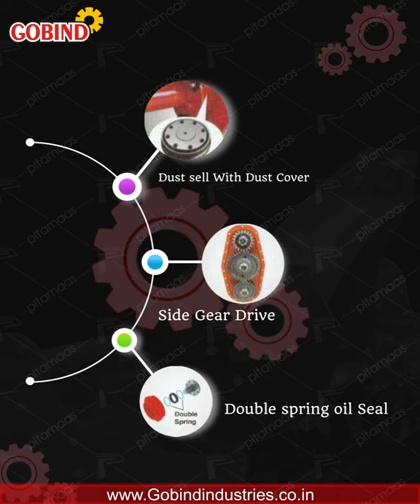गोबिंद_Gobind Thresher | Super shakti | Rotavator | Barabanki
In my channel VIDHATA PATNA channel only use for Agriculture impliments live demo and advertisments of new agriculture impliments which is very useful for farmer. I sell and service Harvester, Rotavator, Cultivator, Zerotillage, Straw Reaper, Thresher and all Agriculture impliments.
VIDHATA PATNA
MAHALAXMI ENTERPRISES NAWADA
MODERN AGRI CENTER
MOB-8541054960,